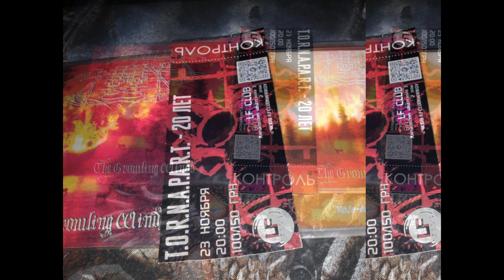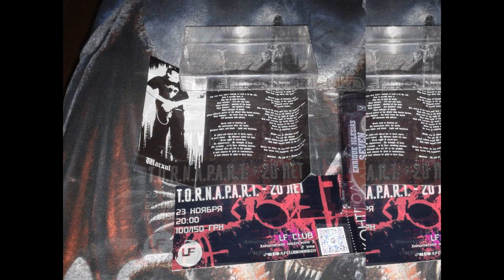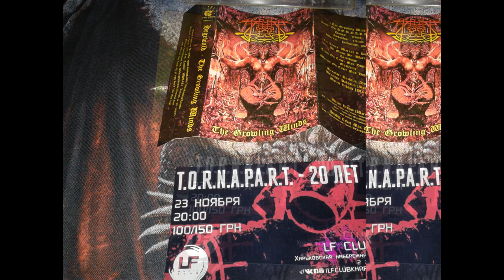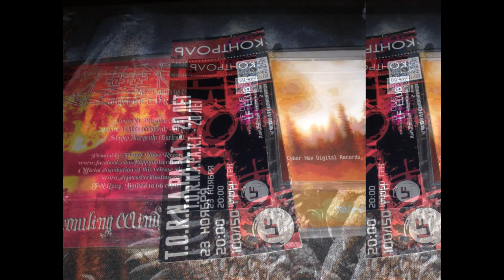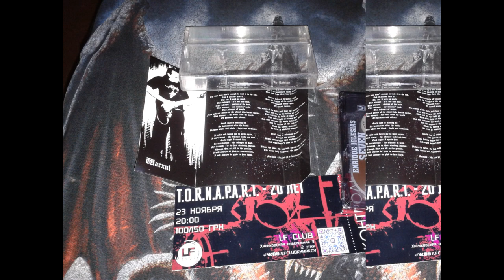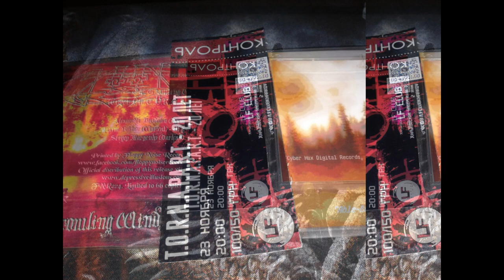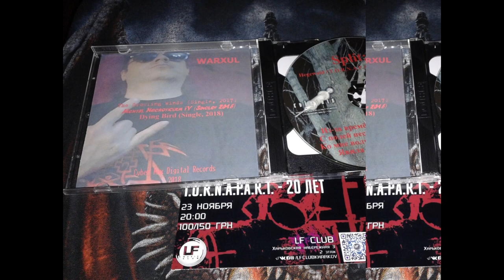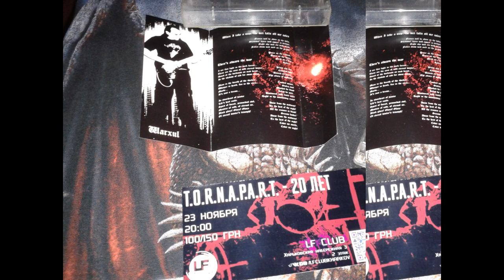HEGEWALD - LIVE at 20 YEARS T.O.R.N.A.P.A.R.T. (23.11.2019. LF CLUB KHARKIV. UKRAINE.)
Debut Line Up:
1.The First Step To Freedom  (intro)
2. There's Always A Way (Premiere Version Songs)
3. The Growling Winds (T.O.R.N.A.P.A.R.T. Cover)
4. When I Take A Step, The Dirt Falls Off Of My Soles (Premiere Version Songs)
5. Human (T.O.R.N.A.P.A.R.T. Cover, Premiere Version Songs)
TOTAL TIME: 28:24.